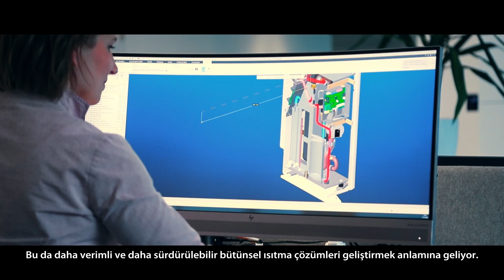Oda Termostatı – Hem Yaşam İçin Hem Isınma İçin - Mike Lacey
Vaillant'ta Dijital Teknolojiler Uzmanı olarak çalışan Mike Lacey: ''Bağlanabilirlik işimde önemli bir rol oynuyor. Isıtma sistemleri çözümlerini geliştirmek için otomasyon gerekiyor. Daha verimli ve daha sürdürülebilir olması için çalışıyoruz. Yakın gelecekte evlerimizin dayanak noktası otomasyon olacak.'' diyor.